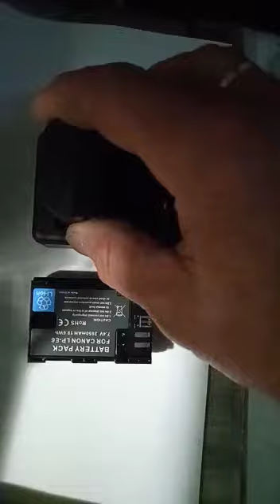6 мая 2022 г.